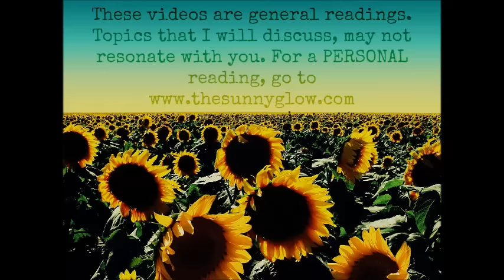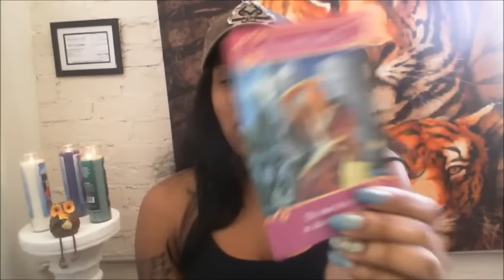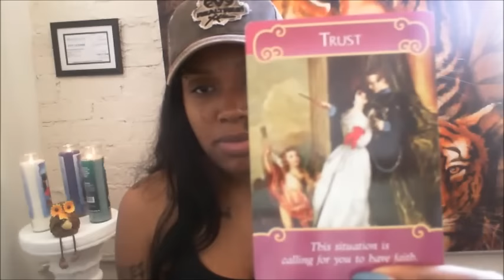All Zodiac Signs - April 18, 2016 - Weekly Horoscope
DO NOT GET USED TO WEEKLIES BEING ON YOUTUBE, THEY ARE NORMALLY ON FACEBOOK. JUST WANTED TO SURPRISE YOU GUYS, LOL.

SCORPIO- 00:36
SAGITTARIUS- 02:00
CAPRICORN- 03:54
AQUARIUS- 05:25
PISCES- 07:21
ARIES- 9:19
TAURUS- 11:42
GEMINI- 13:59
CANCER- 17:30
LEO- 19:57
VIRGO- 22:39
LIBRA- 24:19

FIRE SIGNS- 27:17
WATER SIGNS- 28:26
EARTH SIGNS- 29:20
AIR SIGNS- 30:32